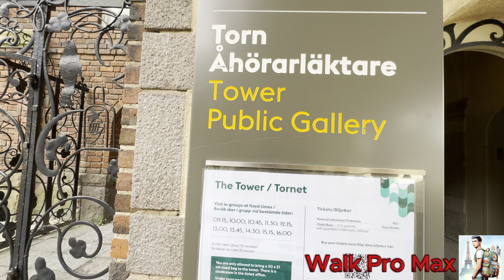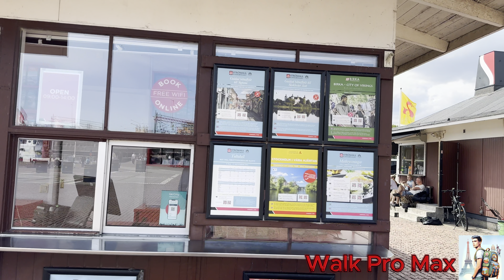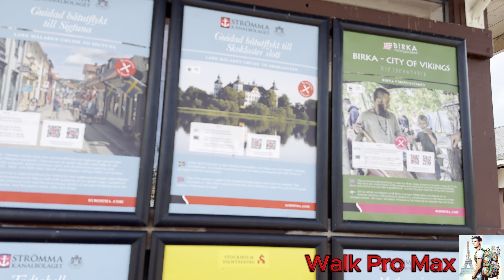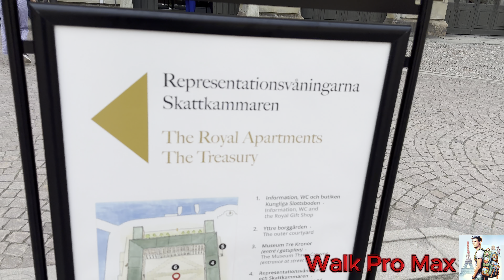Stockholm 2024: A Stunning Summer Walking Tour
Take a Stunning Summer Walking Tour of Stockholm in 2024! Explore iconic landmarks like the Stockholm City Hall and immerse yourself in the beauty of this vibrant city. Embark on a picturesque Walking Tour 4K Sweden starting from the iconic City Hall of Stockholm, leading you through the heart of the city to the majestic Royal Palace. On this sunny summer day, the tour promises an immersive experience filled with historic landmarks, vibrant street ambiance, and the lively presence of fellow tourists.

Join us as we explore the best of Stockholm! Our journey begins at the renowned City Hall, an architectural marvel with stunning waterside views. Walking along cobblestone paths, you'll notice the harmonious blend of modern and historic buildings that define Stockholm's unique charm. Sweden Stockholm 4K has it all.

We make our way towards Parliament Street, a bustling thoroughfare alive with the sounds of summer-laughter, conversations in various languages, and the distant melody of street musicians. Tourists from around the world wander through this historic area, capturing memories, enjoying local treats, and lounging at outdoor cafes.

Our route takes us past the Parliament House (Riksdag), where you can admire its impressive architecture. Continuing our walk, we approach the Royal Palace, a majestic symbol of Swedish royalty. The palace's ornate exterior against the blue skies, coupled with the changing of the guard ceremony, adds a touch of regal tradition to our journey.